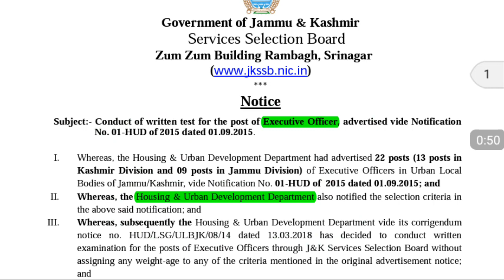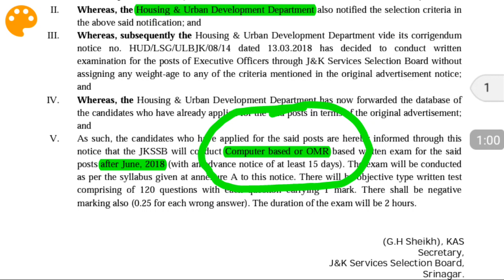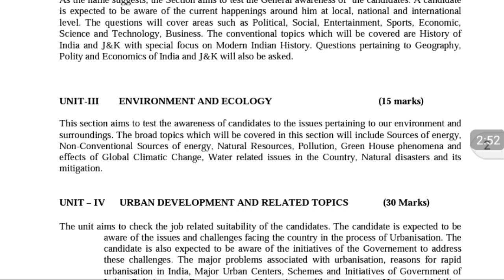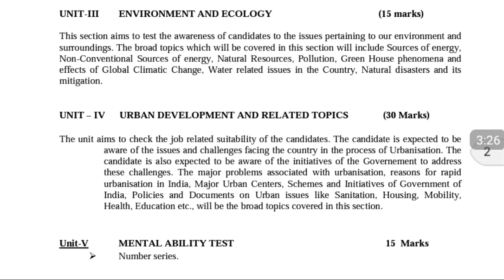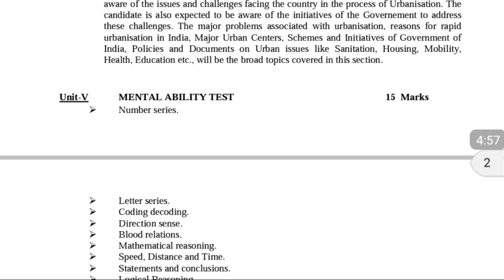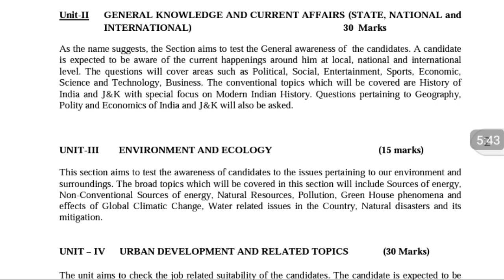JKSSB EXECUTIVE OFFICER WRITTEN EXAM AND SYLLABUS DETAILS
jkssb executive officer written Exam and syllabus Details ( Housing and urban development department Jammu and Kashmir J&K